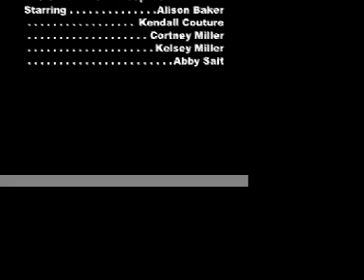Cheetah Girl Power